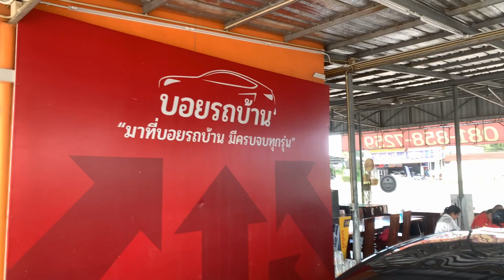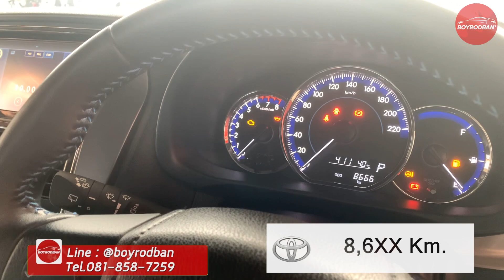รีวิวรถมือสอง TOYOTA YARIS 1.2 SPORT 2021 (ติดต่อ )